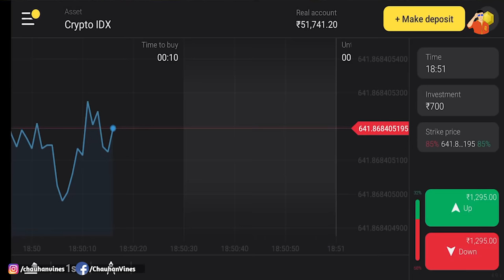Cheli Chapati | Leelu new Video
and get Rs.65,000 for Binomo tutorial.

AND PLEASE FOLLOW US ON FBOOK, AND INSTAGRAM FOR CHANNEL RELATED UPDATES. THANK U. KEEP LOVING KEEP SUPPORTING

Thanks for all your kind love and affection